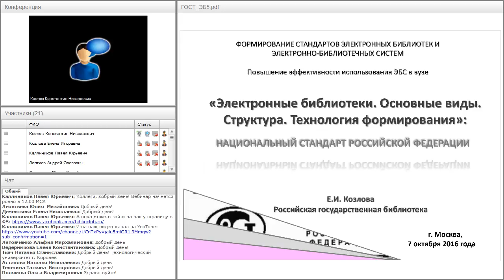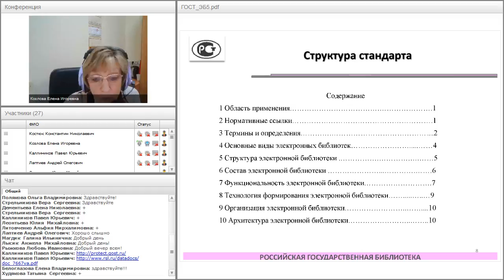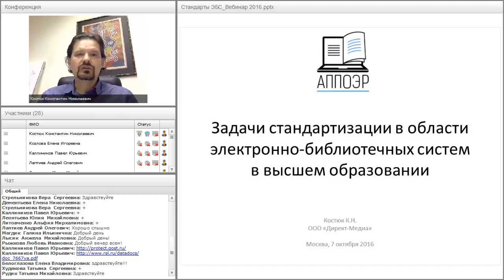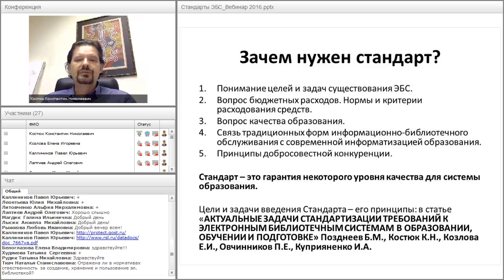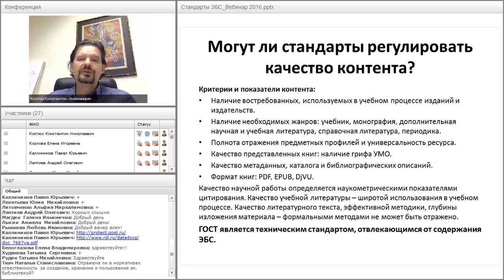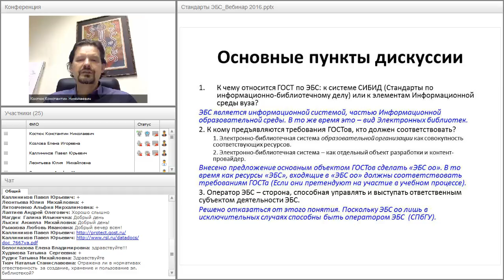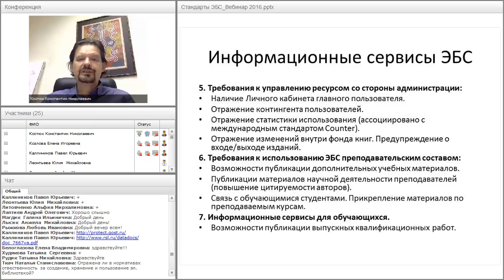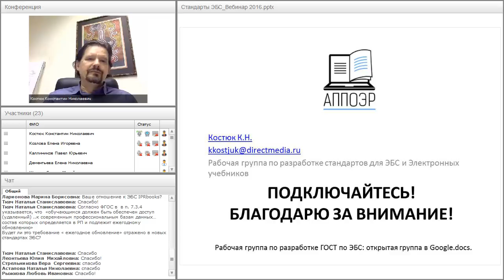Формирование стандартов Электронных библиотек и Электронно-библиотечных систем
Запись вебинара «Формирование стандартов Электронных библиотек и Электронно-библиотечных систем». Вебинар состоялся 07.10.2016.

Ведущие вебинара:
Костюк Константин Николаевич,
Козлова Елена Игоревна